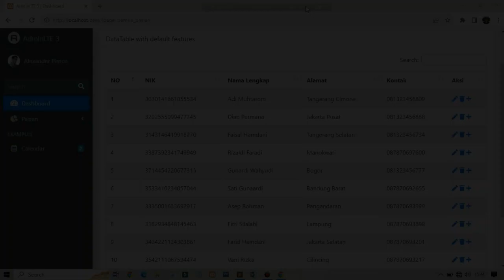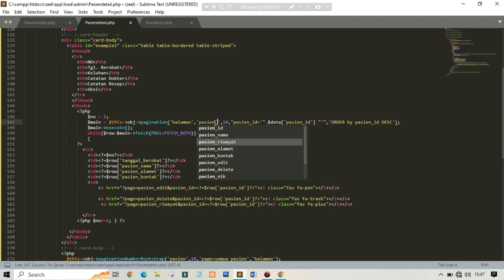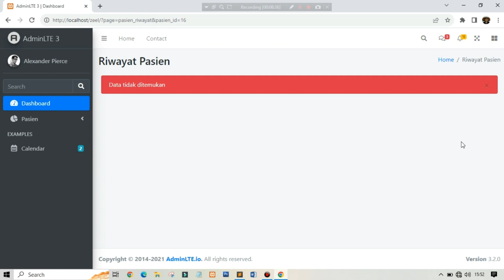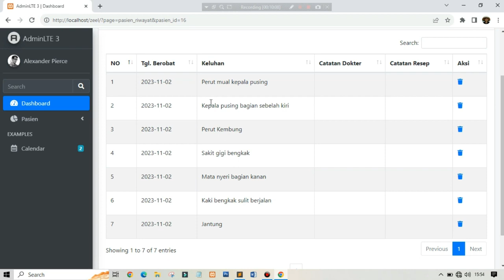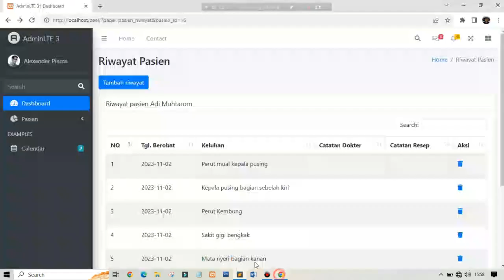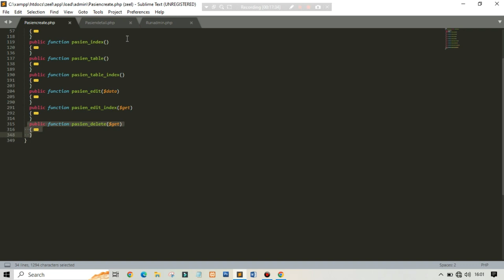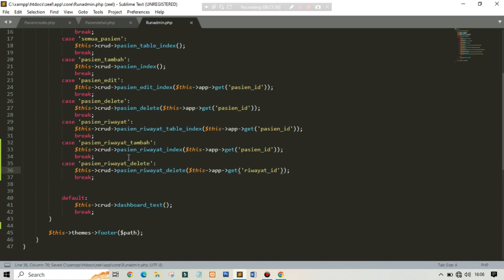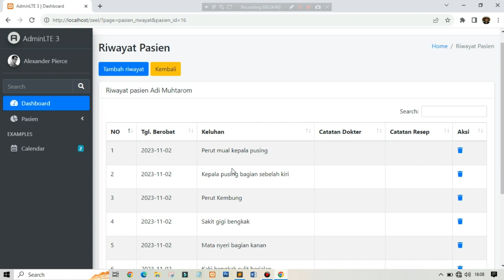Membuat Aplikasi Klinik #10 - Membuat Module Riwayat Pasien Part 2